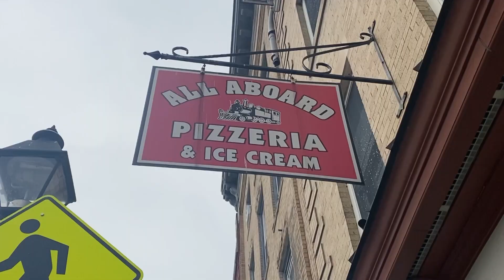Ice Cream On The Green!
The NMYA crew is taking part in the New Milford Ice Cream Crawl! Join part by buying ice cream at participating shops, and post a selfie with the hashtag IceCreamCrawlInmct . Make sure your selfie is in front of the shop and keep your receipts! If you do this, you can get a cool T-Shirt!
Must be completed between July 7 2023 - August 25 2023.